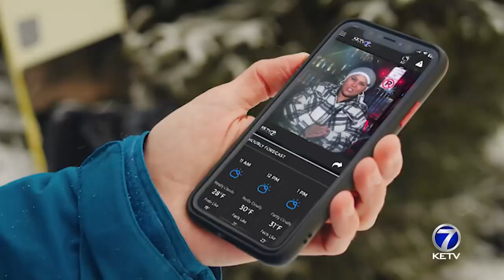KETV News Team Editorial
Whether it is the work of a reporter, or the help of one of our engineers in fixing a reception issue. Many of these exchanges confirm what I already know is true. I am truly blessed to work with the best broadcast team in the Omaha and Council Bluffs market.